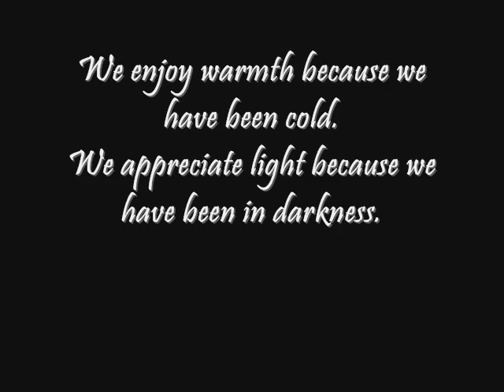Sad Yet Happy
All photos belong to Kyle Collins Photography.